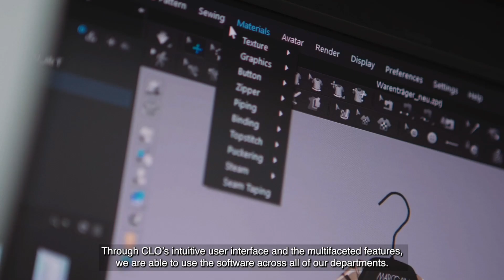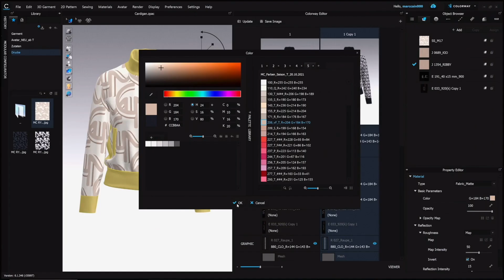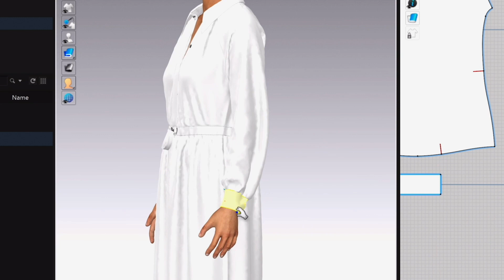CLO User Story - MarcCain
"Through CLO's intuitive user interface and the multifaceted features, we are able to use the software across all of our departments. This allows us to create a consistent and transparent digital communication throughout the entire organization"